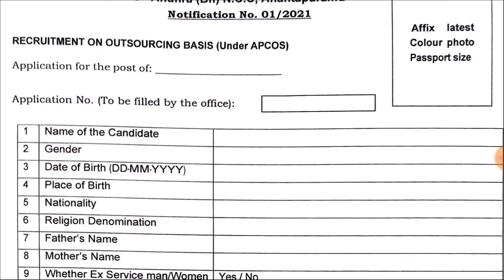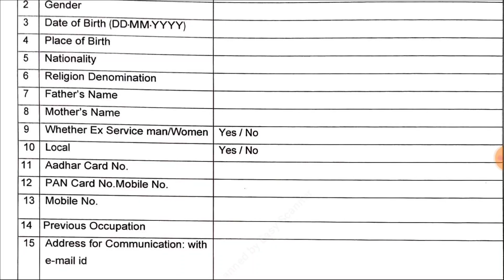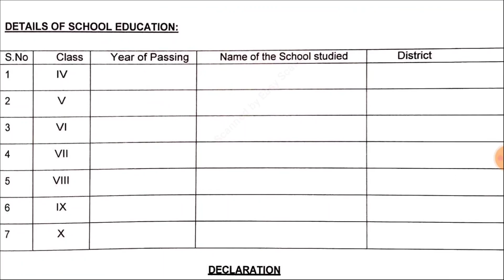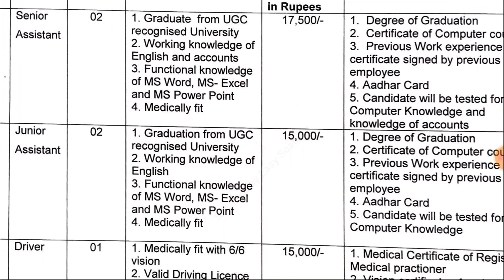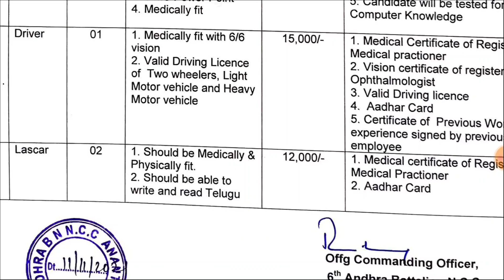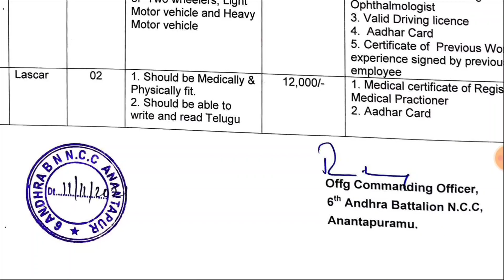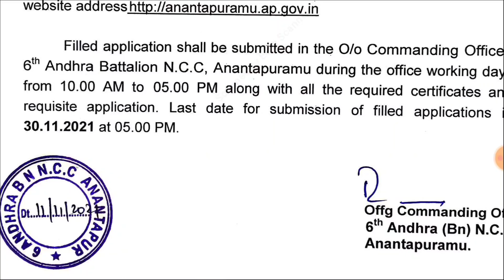జూ.అసిస్టెంట్, Sr.అసిస్టెంట్, డ్రైవర్, లష్కర్ నోటిఫికేషన్ విడుదల | RK Tutorial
♐ నిరుద్యోగులకు సువర్ణావకాశం..Work From Home Jobs - ఇంట్లో కూర్చుని పని చేయండి 👍

📱 మీ దగ్గర మొబైల్ ఉంటే చాలు..👍

🔥 No Application fee - No Exam

ఇంట్లో ఉండి పని చేసే వర్క్ ఫ్రం హోం ఉద్యోగాలు -

- ప్రతి ఒక్కరు వెంటనే అప్లై చేయండి

- Salary - 25,000/- +

- Location: Hyderabad ( AP, TS Eligible )

RK ✍️

🔴 దయచేసి ఇ ఈ ఉద్యోగాలకు సంబంధించిన వివరాలు ప్రతి వాట్సాప్ గ్రూప్ కి టెలిగ్రామ్ గ్రూప్ లో షేర్ చేయండి ఇతరులకు సహాయ పడండి 🙏

RK..✍️